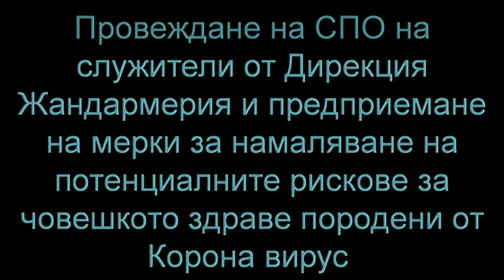Дирекция "Жандармерия" - изпълнение на мерките в периода 3-10 април